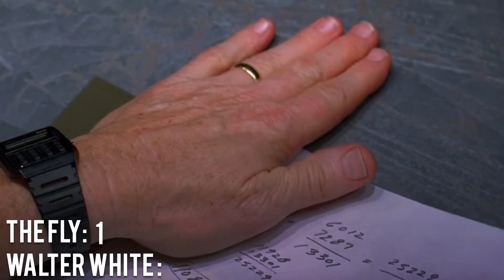Walter White VS The Fly!!!!